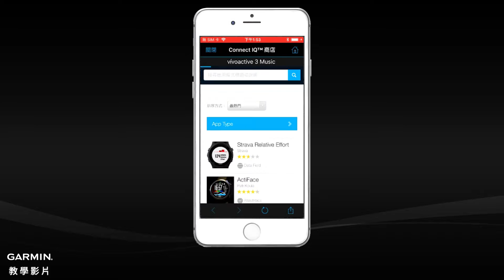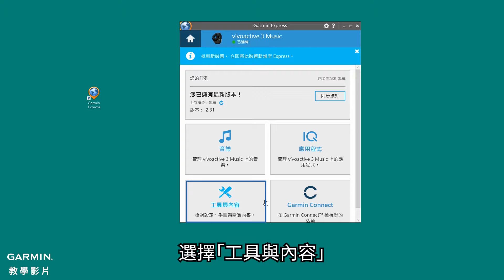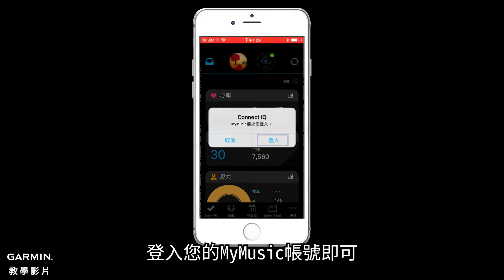【教學】vívoactive 3 Music: 透過音樂App傳輸與下載-MyMusic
vívoactive 3 Music可以儲存數小時的音樂
讓您在跑步時，不需要另外攜帶音樂播放器或是手機
這支影片將教你如何透過裝置
來播放手機App的音樂-MyMusic